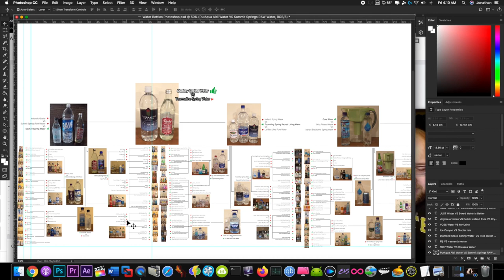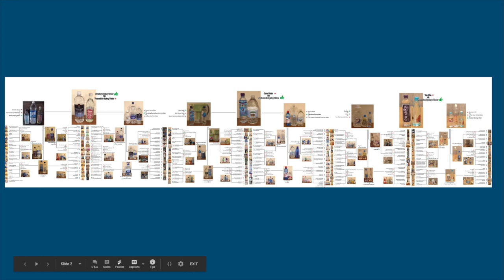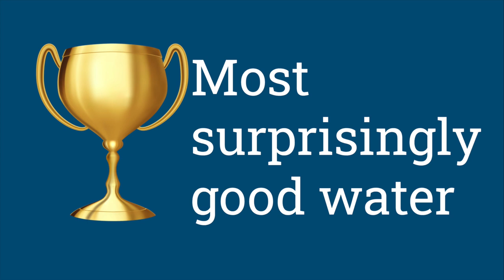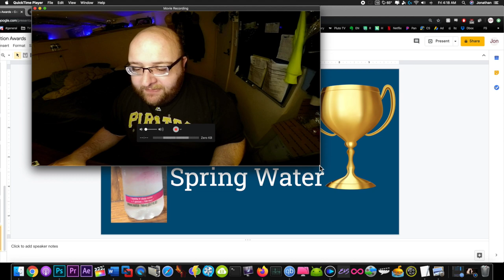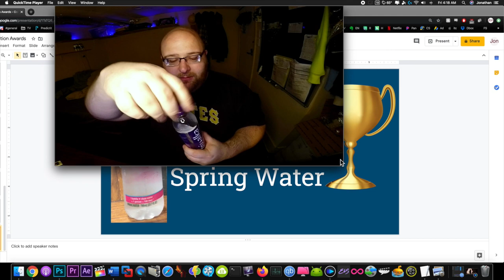Jon Drinks Water #8999 Honorable Mention Water Awards